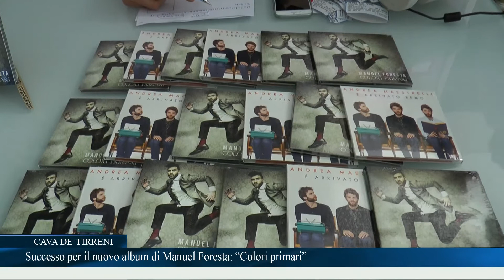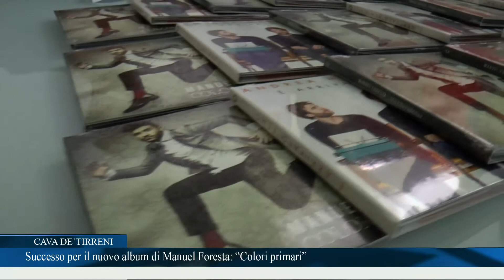Successo per il nuovo album di Manuel Foresta “Colori primari”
Si è tenuta presso la Mediateca Marte di Cava de’ Tirreni la presentazione del nuovo album del cantante cavese Manuel Foresta. Nel bookshop del Marte si potranno trovare in vendita per l'occasione le copie del disco Colori Primari.